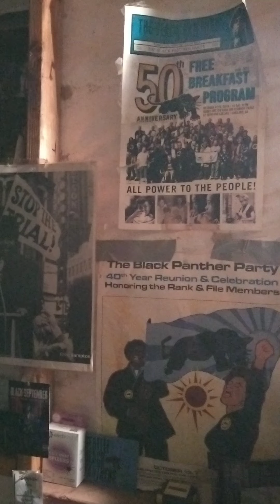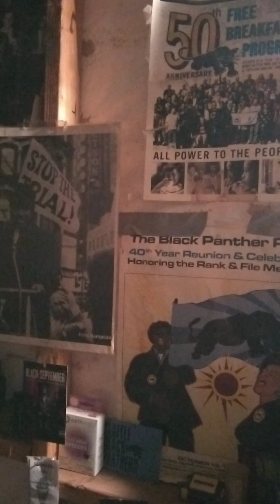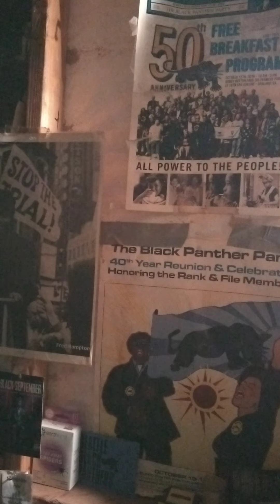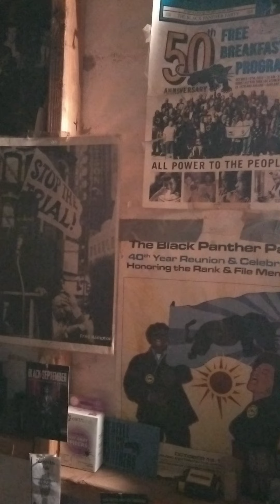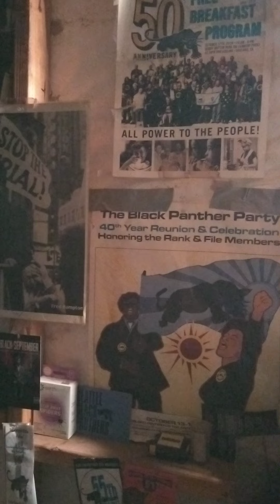Was the Black Panther Party Socialist?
Brief description answering what the Black Panthers truly stood for and Represented.